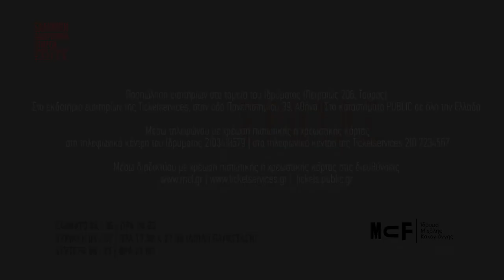ΓΚΡΙΖΟΣ ΕΡΩΤΑΣ Ε.Λ.ΕΤ.Ε.Π.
Όταν οι εκφάνσεις του λαϊκού πολιτισμού, ο χορός και το τραγούδι, συναντάνε τον έρωτα όλα αλλάζουν.

Αληθινές μαρτυρίες, ανομολόγητα πάθη, σκοτεινές αισθήσεις, κρυμμένες θύμισες έρχονται στην επιφάνεια, μετά από δυο χρόνια προετοιμασίας, και τότε βρίσκουμε όλοι τον δικό μας «ΓΚΡΙΖΟ ΕΡΩΤΑ»

Η νέα παράσταση της Ελληνικής Λαογραφικής Εταιρείας Έκφρασης & Πολιτισμού (Ε.Λ.ΕΤ.Ε.Π.) είναι εδώ!